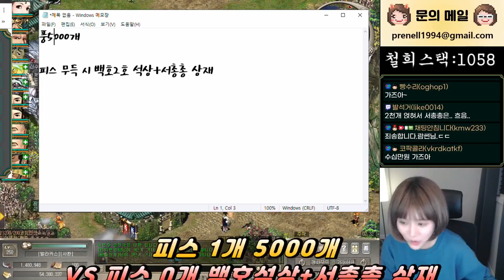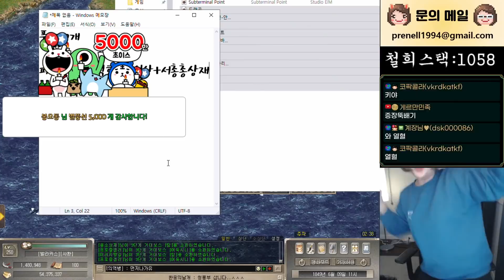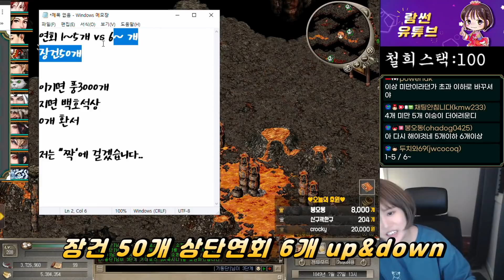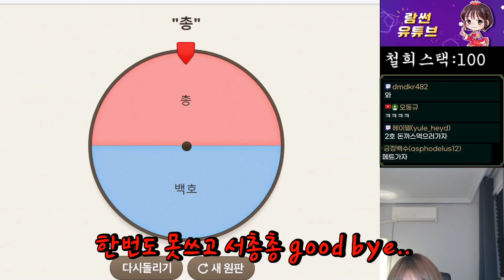서총총을 상재하면 얼마일까?